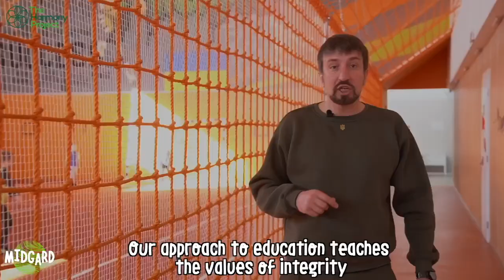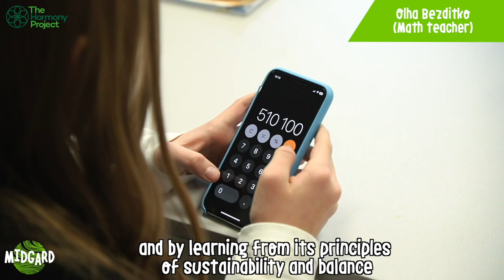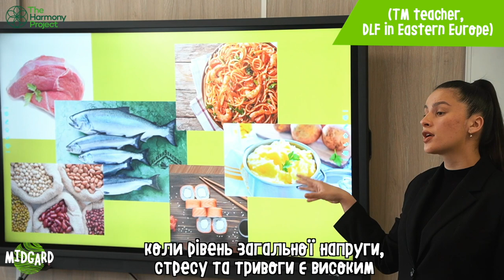Проєкт "Harmony" в MIDGARD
The Harmony project в освітньому процесі Midgard💚

Цього року ми розпочали впровадження міжнародного проєкту «Harmony»🌈
✨ Цей проєкт був створений Річардом Данном, якого надихнула книжка Принца Уельського «Гармонія: новий погляд на наш світ».
🧘🏼 Ідеєю проєкту є застосувування бачення гармонії та нові способи навчання у школах України, допомагати учням та їх батькам пізнати єдність цього світу та взаємозв'язок подій.

Тож сьогодні хочемо поділится з Вами про три важливі аспекти Harmony

💚Ми розвиваємо у дітях краще розуміння того, як принципи природи можуть надихати нас вчитися жити. Коли навчання керується цими принципами, у ньому є узгодженість і сенс.

💚 За допомогою інтеграції цих принципів «Гармонії» навчання та пізнання стає більш цілісним та веде до більш значущих результатів.

💚 Завдяки такому навчанню учні отримують можливість розробляти та планувати проєкти, які ведуть нас до більш здорового та екологічного життя.